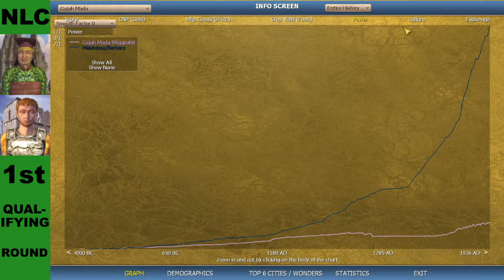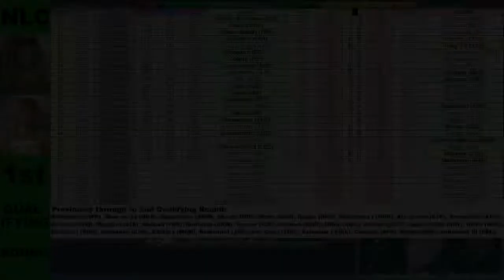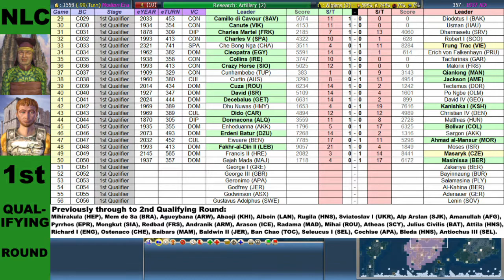NLC: Gajah Mada vs Masinissa [First Qualifying Round - Season 1]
Chapters
00:00 Intro
00:33 Starting Positions
01:17 Full Game - Live Commentary
06:58 World History Replay
08:50 Statistics
13:43 Updated Results